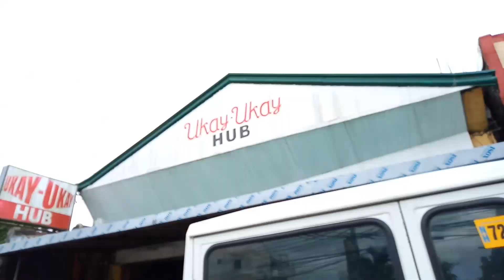UKAY UKAY SHOES II TAGAYTAY II PHILIPPINES II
LOCATION:

Ukay Ukay Hub tapat ng Fora Mall Tagaytay.

Mga Jologs kung hindi ka pa Isa sa mga Jologs na nag hihit ng SUBSCRIBE BUTTON IHIT MO NA NGA YAN MGA JOLOGS PARA MAKASAMA KA SA GANAP SA BUHAY KO.
GODBLESS 😇😇😇